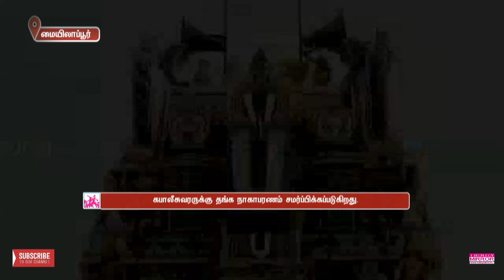சென்னை மயிலாப்பூர் கபாலீஸ்வரர் கோவிலில் கபாலீஸ்வரருக்கு தங்க நாகாபரணம் சமர்ப்பிக்கப்படுகிறது